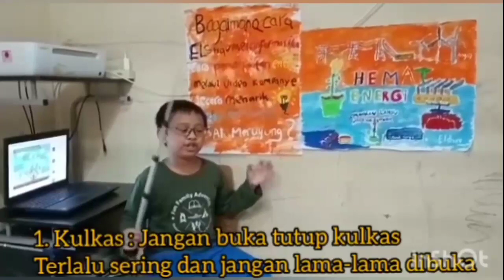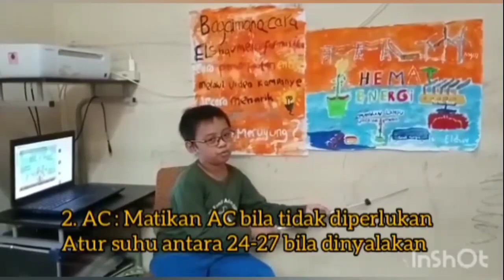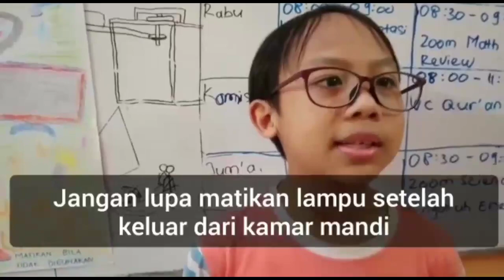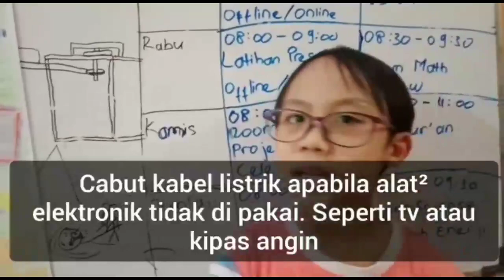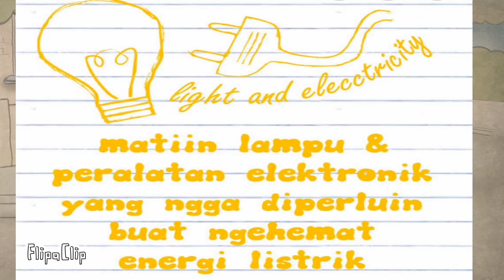Selebrasi Tema 3 "SD 3 Samudera Pasai - Demak (Renewable Energy)"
Assalamualaikum teman-teman. Hari ini teman-teman SD3 Samudera Pasai - Demak akan mengajak kalian semua melakukan kebaikan salah satunya dengan menghemat energi..

Melalui Selebrasi Tema 3 dengan Project Video Kampanye

Ayo kita hemat energy!

Selamat menyaksikan video kampanye kami yaa! Ada video kampanye Renewable Energy, Water Conservation, Waste Responsibility, Green Landscape & Architektur.

Terimakasih.

Sekokah Alam Indonesia
SAIM
sekolah alam